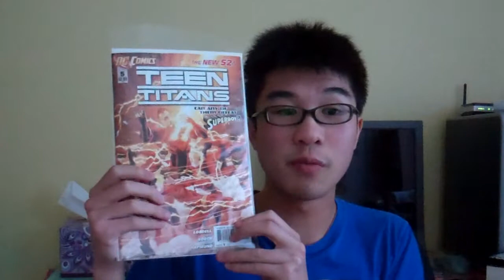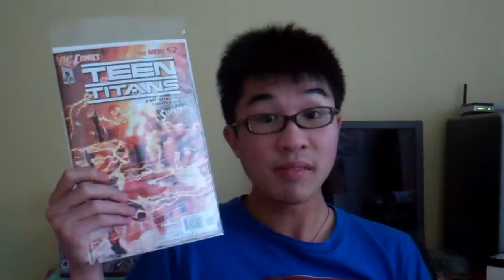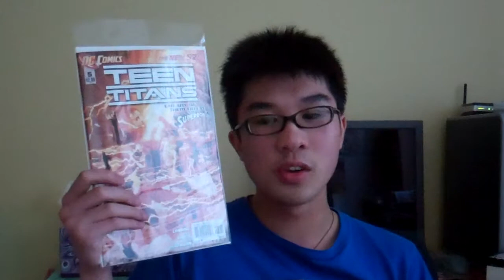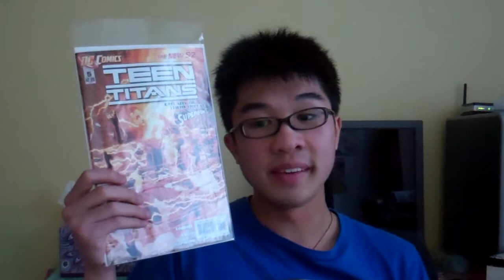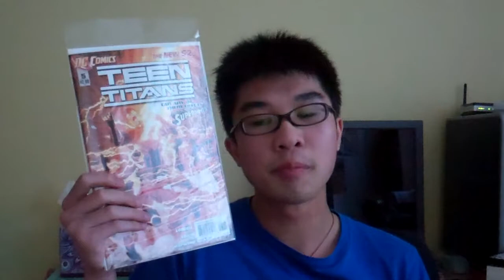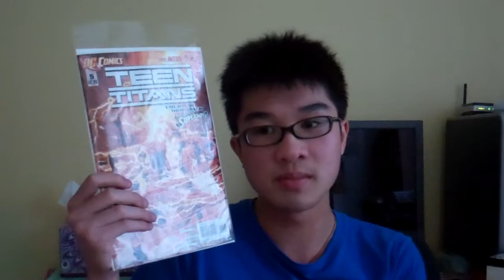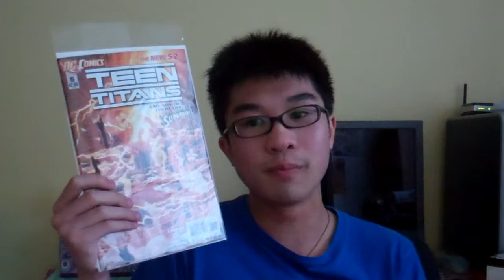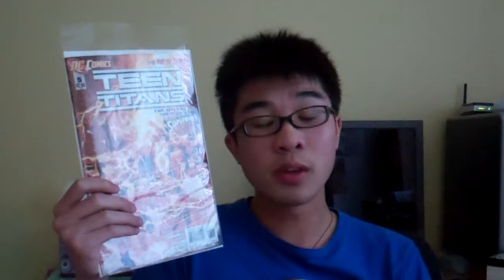Teen Titans #5 Review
hihi guys so here is my teen titans issue 5 review hope you guys enjoy it and like it :) if you like my vids don't forget to subscirbe ^^ thank you